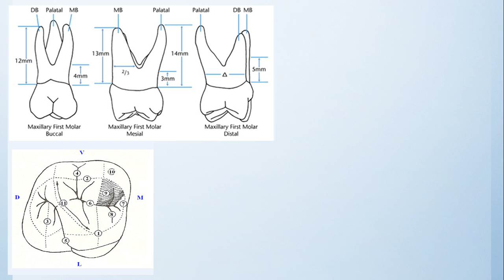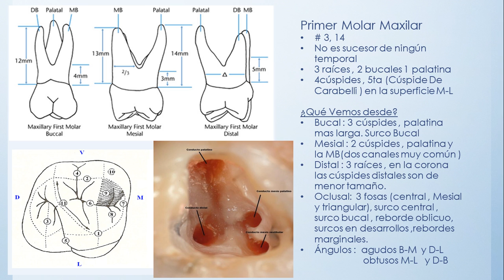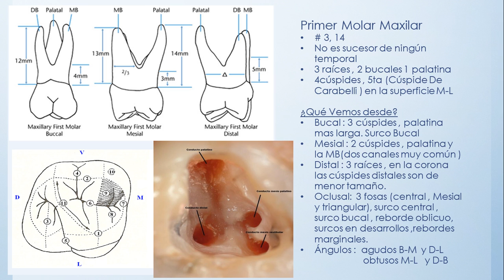Primer Molar Superior !!!! Detalles anatómicos super importantes 2019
Primer Molar Maxilar
# 3, 14
No es sucesor de ningún temporal
3 raíces , 2 bucales 1 palatina
4cúspides , 5ta (Cúspide De Carabelli ) en la superficie M-L

¿Qué Vemos desde?
Bucal : 3 cúspides , palatina mas larga. Surco Bucal
Mesial : 2 cúspides , palatina y la MB(dos canales muy común )
Distal : 3 raíces , en la corona las cúspides distales son de menor tamaño.
Oclusal:  3 fosas (central , Mesial y triangular), surco central , surco bucal , reborde oblicuo, surcos en desarrollos ,rebordes marginales.
Ángulos :  agudos B-M  y D-L
                        obtusos M-L   y D-B